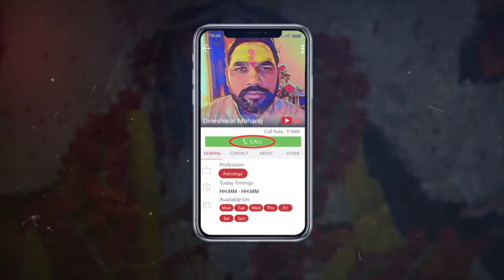Dineshwar Maharaj Ke Shishya Ka Bhav Bhakti Ke Liye Rakhten Hai